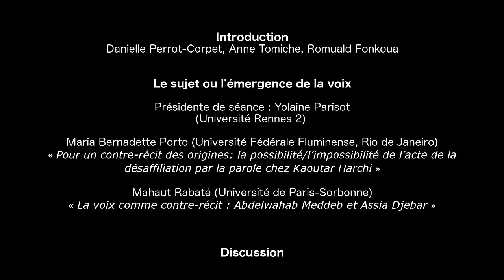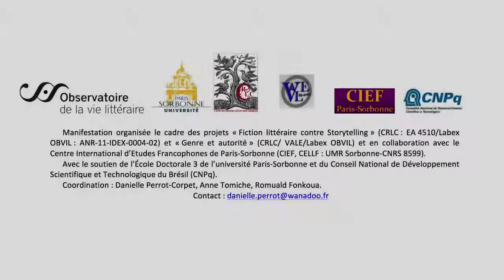Le sujet ou l’émergence de la voix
Face au storytelling du dominant : Pratiques contre-narratives au prisme du genre et du fait colonial

Journées d'étude des 1 et 8 avril 2016, organisé par Danielle Perrot-Corpet Danielle Perrot-Corpet, Anne Tomiche, Romuald Fonkoua.

Intervenants :

Présidente de séance : Yolaine Parisot (Université Rennes 2)

• Maria Bernadette Porto (Université Fédérale Fluminense, Rio de Janeiro) : « Pour un contre-récit des origines: la possibilité/l’impossibilité de l’acte de la désaffiliation par la parole chez Kaoutar Harchi »

• Mahaut Rabaté (Université de Paris-Sorbonne) : « La voix comme contre-récit : Abdelwahab Meddeb et Assia Djebar »